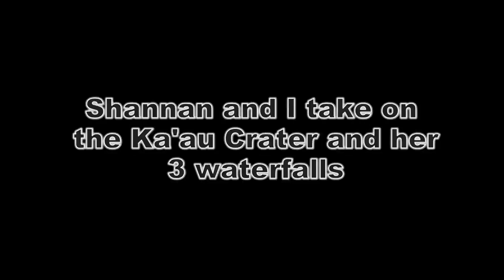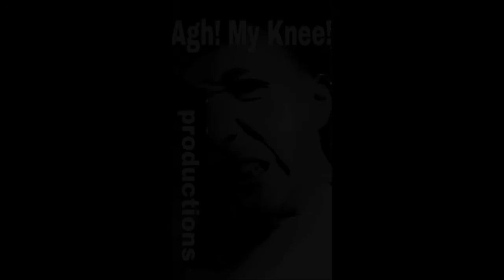June 28th 2015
Shannan and I spent our anniversary deep in the jungle.  It was fun. :-)